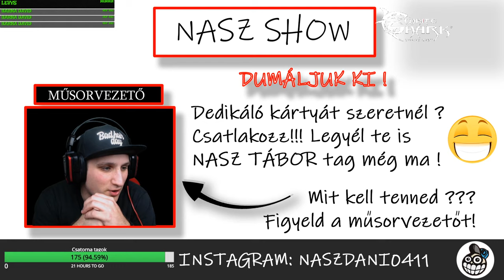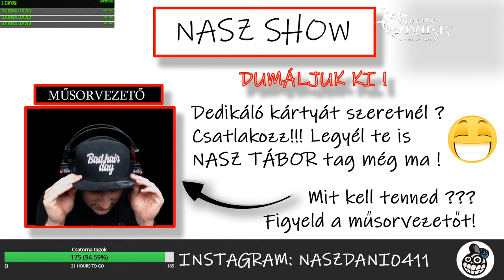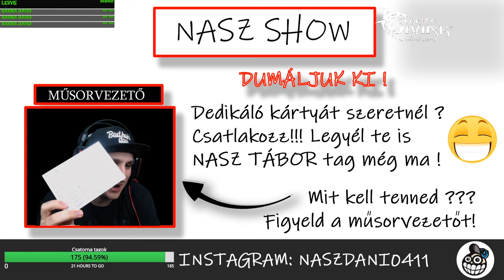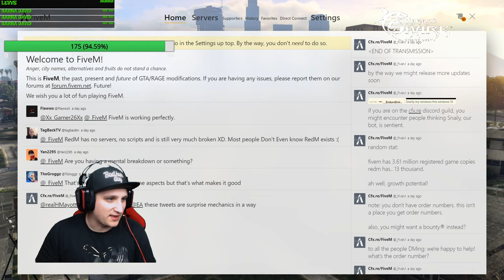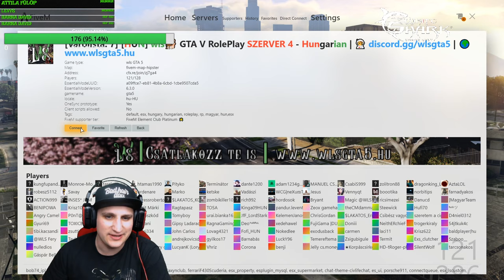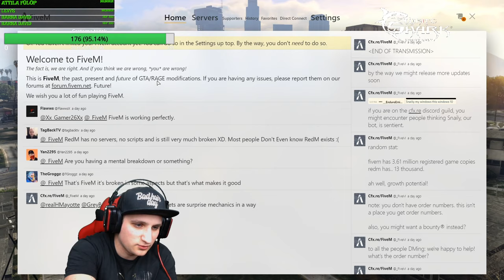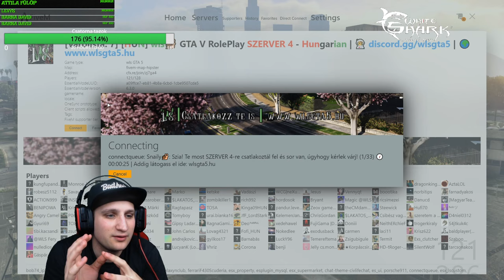GTA V RP | Vajon köpnek a srácok Paliról?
Januári top támogató: Ladányi Róbert: 96000 Ft
Februári támogatók:
Gwendir 95: 50 EUR + 500 RSD
Joke Király: 16000 Ft
Molnar gabo: 35 USD
Daniel P.: 10000 Ft
Frenzygaming: 10000 Ft
Herbai Dávid: 9700 Ft
Eszter Csigó: 8150 Ft
János Csengeri: 6900 Ft
Attila Mező: 6400 Ft
Pantic Branko: 6370 Ft
GPLAY: 5600 Ft
BECY PLAY: 5500 Ft
matu WÁÁÁGEN :D: 5200 Ft
Kalen Edvárd: 4600 Ft
Robert Madarasz: 4100 Ft
Bandi Csinalos: 4000 Ft
Rétty Attila: 4000 Ft
Bíró Milán: 11 EUR
Róbert Kiss: 3780 Ft
Gergő Dézsi: 10 GBP
Tomáš Cupper: 10 EUR
IceHun: 3400 Ft
Jay John Wolf: 83 DKK kr.
Sanya Boroznaki: 2700 Ft
Nikolett Ónea: 2600 Ft
Noémi Balogh: 2600 Ft
karcsi322: 2400 Ft
Chris Play: 2250 Ft
Attila Szabo: 2200 Ft
József Kuhl: 2000 Ft
Dávid Vastag: 1855 Ft
Kovács Péter XD: 1850 Ft
Szataa: 1790 Ft
Krisz Power Channel: 5 EUR
gameking 562: 1600 Ft
Erik Kopcsó-Bányai: 1600 Ft
Fehér Zsolt: 1600 Ft
Csaba Rada: 1500 Ft
Patrik Fábián: 5 CHF
Kata Csak: 1450 Ft
Boglárka Juhász: 1400 Ft
BECY PLAY: 1250 Ft
Ramóna Horváth: 1200 Ft
Attila Fülöp: 1090 Ft
Kitti Halász: 1000 Ft
DamingBug2000 XD: 1000 Ft
Nagy Ferenc: 1000 Ft
Game Channel: 850 Ft
Bence B: 800 Ft
Weiner Ricsárd TV: 800 Ft
Déé Slk: 800 Ft
matu WÁÁÁGEN :D: 800 Ft
Laczkó Zsombor: 800 Ft
justF1NAL: 700 Ft
NoN_ Marcii: 700 Ft
Attila Fülöp: 700 Ft
Takács Evelin: 2 EUR
Levente Balogh: 2 GBP
Roka: 700 Ft
Zoli: 10 RON
Andyka Andyka: 2 EUR
Tamás Kiss: 600 Ft
Mónika Horváth: 600 Ft
13 Dani: 600 Ft
Barna Dávid: 600 Ft
WĘẞT PRO SO2: 400 Ft
Karolina Heizler: 400 Ft
War Spear: 400 Ft
Alex Török: 400 Ft
András Oláh: 400 Ft
márk ralling: 400 Ft
Nèmeth Dave: 400 Ft
Krisztián Ivancsó: 400 Ft
Judit Sebők: 400 Ft
Dénes Neu: 400 Ft
Mendez 112: 400 Ft
Tamàs Kocsis: 400 Ft
Ördög Pál Tamás: 400 Ft
Krisztián Német: 400 Ft
Yugioh HNGRY VII: 400 Ft
JustAttila: 400 Ft
Dominik Világ: 400 Ft
Shady: 400 Ft
Benjámin Aranyosi: 400 Ft
kisstamas2002 ϟ: 400 Ft
Krisztian Csiki: 400 Ft
Szilvia Mészáros: 400 Ft
 Koppány Somodi: 400 Ft
Szilvike Kovács: 400 Ft
Erik ScuzyFan: 5 RON
Gergő Molnár: 200 Ft
dávid garda: 200 Ft
secret Yeti: 200 Ft
HUN DCWITHMILAN: 200 Ft
Dominik Farkas: 200 Ft
zsolt matusinka: 200 Ft
karcsi322: 200 Ft
Veronika Gunyecz: 200 Ft
Viktor Csengeri: 200 Ft
PONT AZ: 200 Ft
Oliver Keresztes-Nagy: 200 Ft
Nimród Hadászi: 200 Ft
Norbert Sallai: 200 Ft
Diamond: 200 Ft
Bence Kasa: 200 Ft
 Thunder Holder: 200 Ft
Bálint és Dávid: 200 Ft
OROSZLÁN KING: 200 Ft
-GyulaHUN-: 200 Ft
László Dobó: 200 Ft
Videjó MR: 200 Ft
Epic Channel YT: 200 Ft
Fortnite_ _exe: 200 Ft
Waldi: 200 Ft
Boti Cseh: 200 Ft
Like Diamond: 200 Ft
Tóth Péter: 200 Ft
Heréd _HUN: 200 Ft
Mark Seregely: 200 Ft
T Rash: 200 Ft
Infinity Game: 200 Ft
hübü löp: 200 Ft
József Kuhl: 20 RUB

Gépem:
Proci: ryzen 5 1600
Videókártya:  1660 6GB
Ram: 16GB
Alaplap: Asus prime